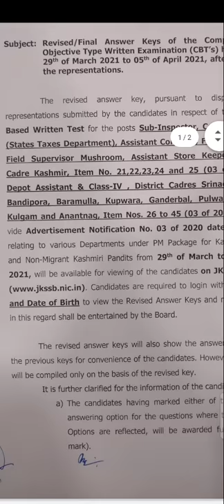JKSSB BREAKING NEWS | JKSSB NEW NOTIFICATION OUT | FINAL ANSWER KEY RELEASED FOR DIFFERENT POSTS